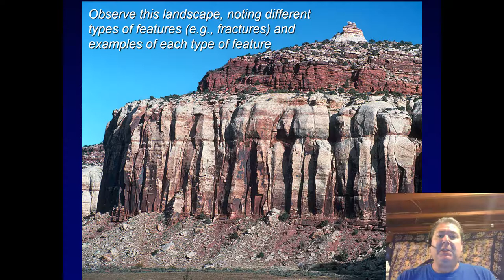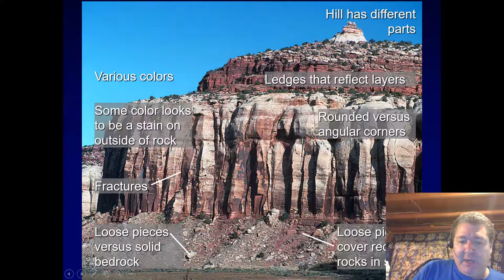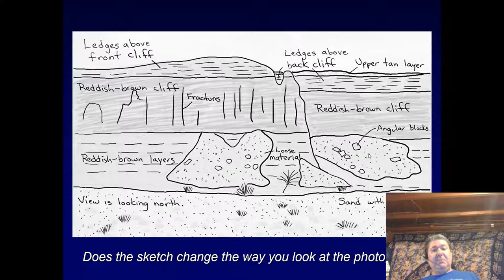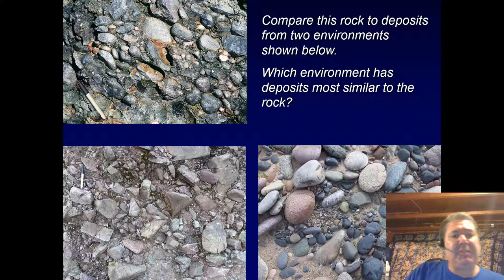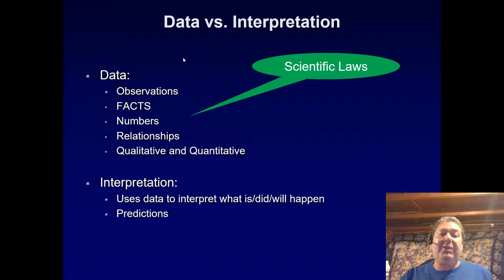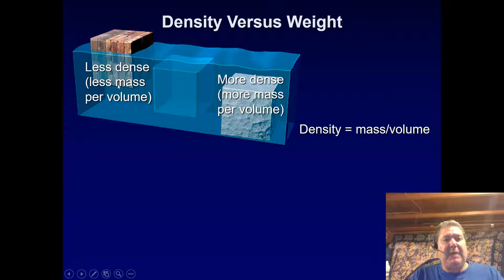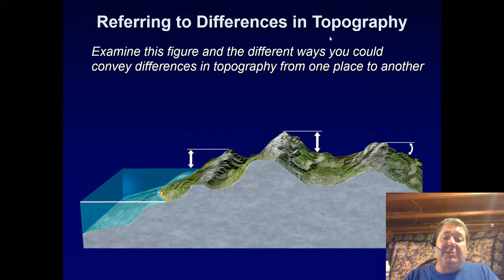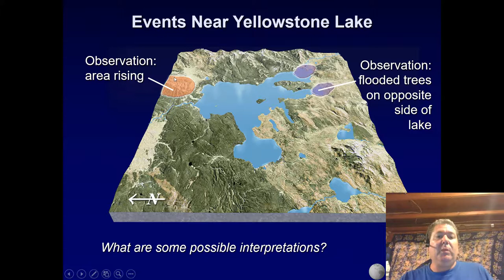Thinking like a geologist